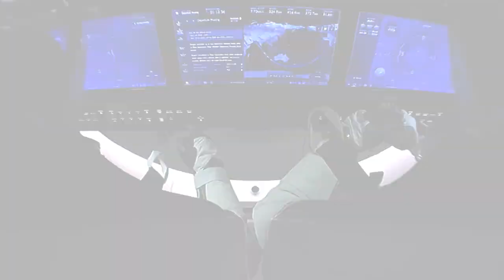NASA, SpaceX Complete History-Making Demo-2 Mission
NASA astronauts Robert Behnken and Douglas Hurley launched from American soil in a commercially built and operated American crew spacecraft to the International Space Station on Saturday, May 30. Watch their liftoff from Kennedy Space Center in Florida, their arrival to the orbiting laboratory, their successful splashdown, and their post-flight comments on the successful Demo-2 mission.